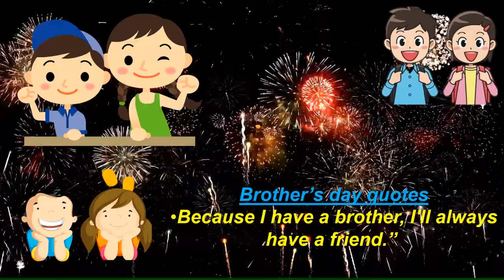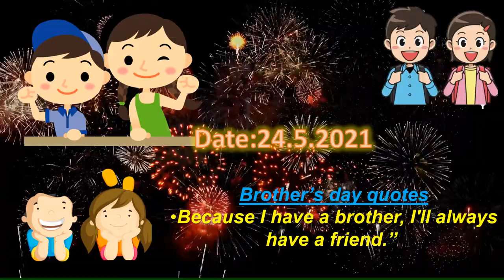Happy Brother's day Greetings | May 24th